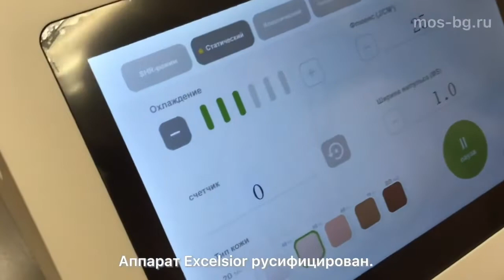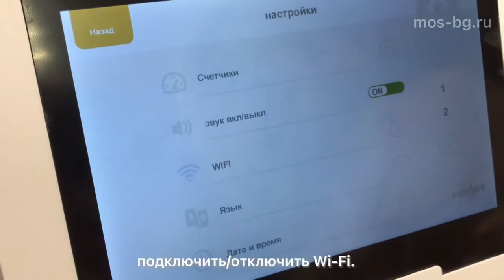Excelsior LED Lazer Epilasyon Cihazı